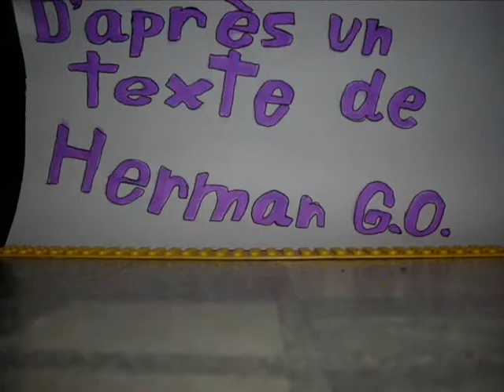Les Murs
Pieces of lego move to make a wall.
I've done this.
It was pretty long